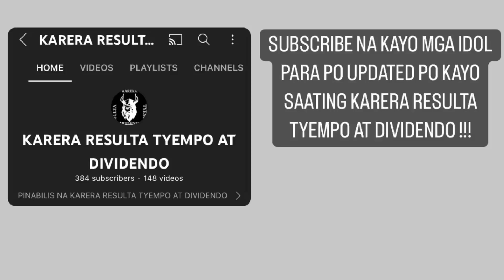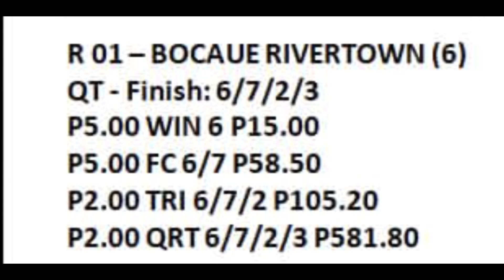BOCAUE RIVERTOWN x KRUGERRAND x PRETTIEST STAR AUGUST 17 2022 RACE RESULT / SANLAZARO LEISURE PARK